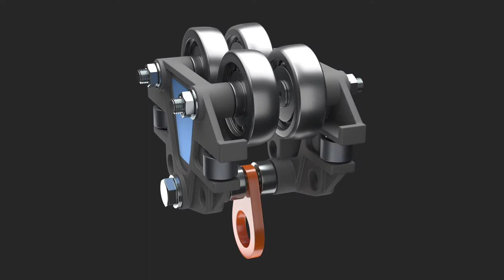I-Beam Trolley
This 3D model of a beam trolley has been made in Maya.